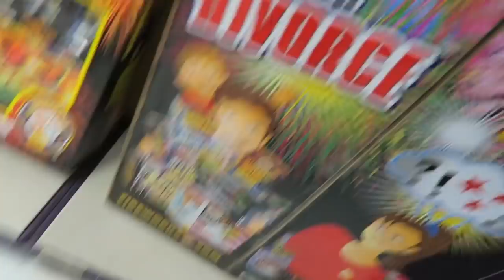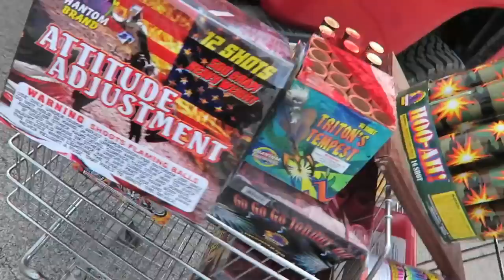PLAYGROUND CATCHES FIRE!!